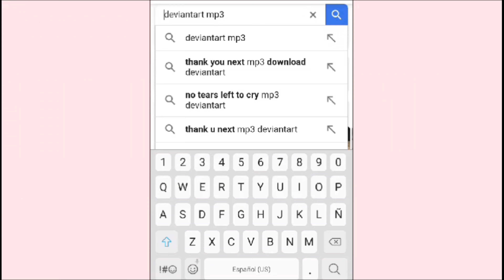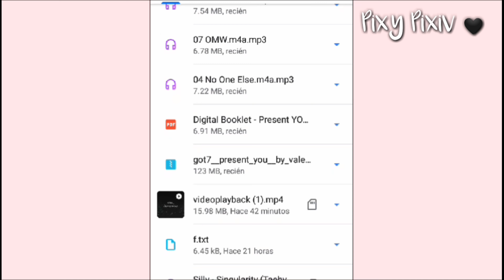DESCARGA ÁLBUMES COMPLETOS | Pixy pixiv tutorial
Recomiendo disminuir un poco la velocidad por si va muy rápido en su punto de vista.